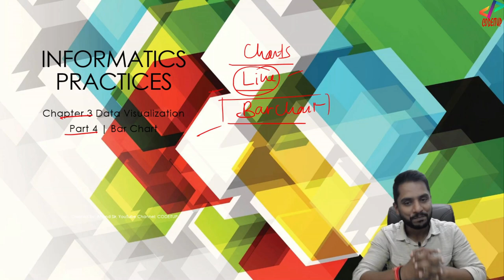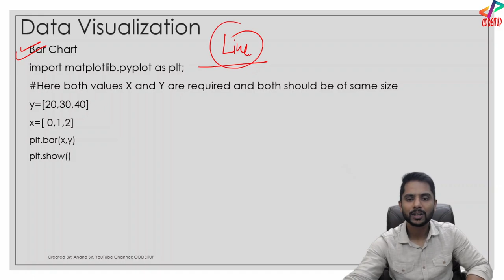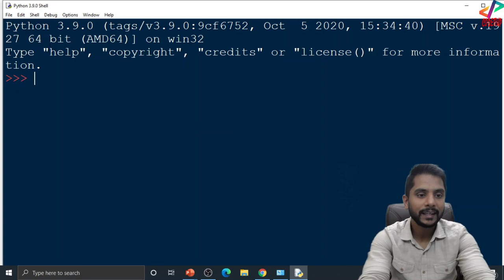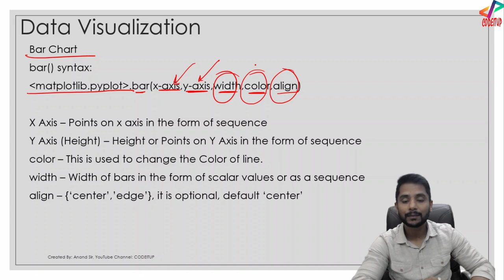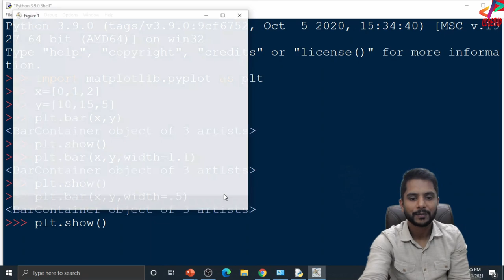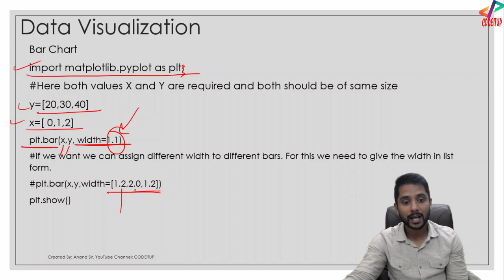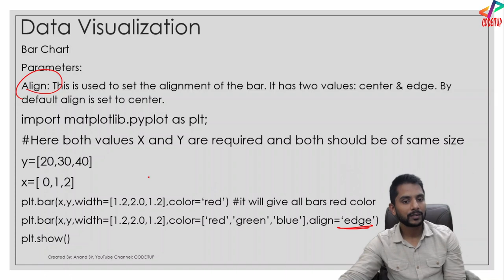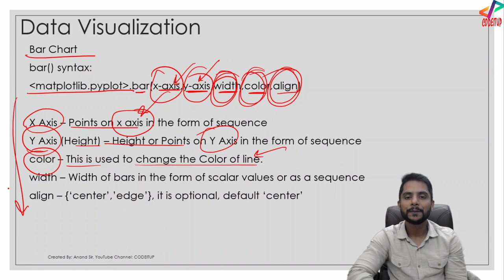Complete Bar Char in One Video | Pyplot Class 12 IP | Chapter 3 | Part 4 | In Hindi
Complete Bar Char in One Video | Pyplot Class 12 IP | Chapter 3 | Part 4 | In Hindi | Tutorial 19

In this video I have explained Python 12 IP and the topic is Bar Chart. In this video, I have explained everything in just one video.

This is the Fourth video of Second Chapter.

Please help this channel to grow and I promise I will keep uploading quality videos for you

Tags Used:

class 12 python pandas
python class 12
python class 12 pandas
complete line chart in one video
python class 12 ip
class 12 ip
introduction to data visualization
installing matplotlib
types of chart
data visualization
using pyplot
complete bar chart in one video
bar chart
bar chart class 12
bar chart class 12 ip
class 12 ip bar chart
what is bar chart
pyplot class 12 ip
pyplot class 12
class 12 pyplot
codeitup ip
codeitup informatics practices